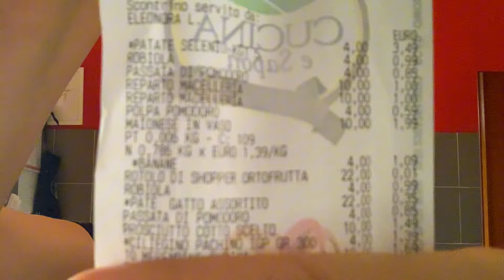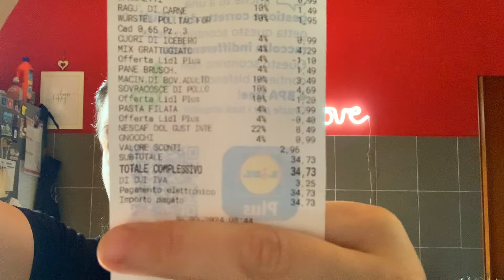Svuota la spesa MD e LIDL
Ciao proviamo a tornare in sordina con uno svuota la spesa…. Spero di essere riuscita a darvi qualche buon consiglio, vi abbraccio forte 🥰

Per info e collaborazioni scrivere a